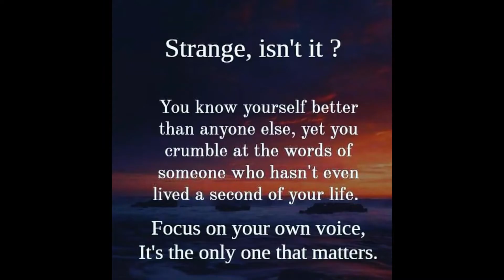XL WNG 1000 Street Fighter Clips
"Come On...Let's Go For a Ride !!!"